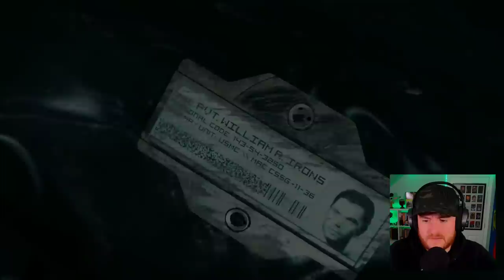Royal Marine Plays Advanced Warfare For The First Time! PART 1!!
Today is the day I start Call of Duty Advanced Warfare!! Very excited to play through this! I LOVE SCIFI!